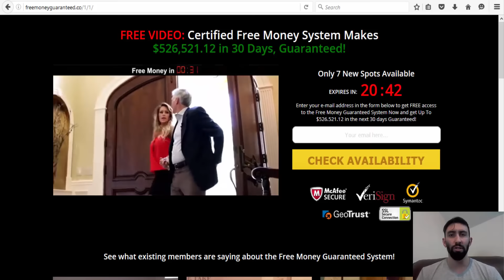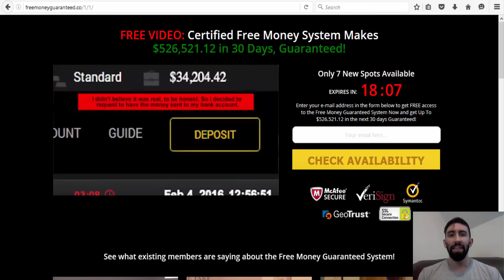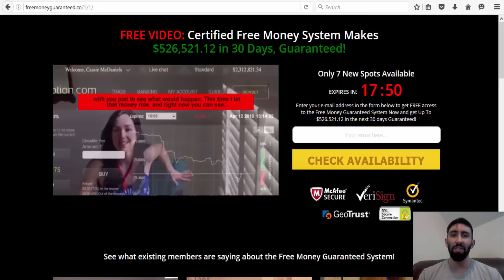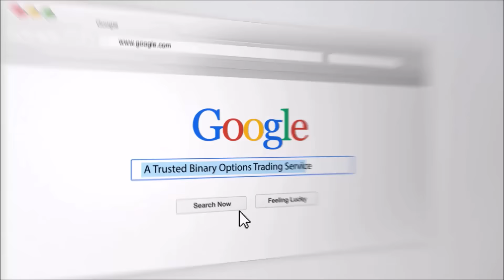Free Money Guaranteed Trading Review - SCAM SCAM SCAM !